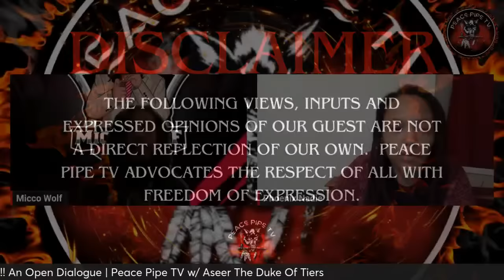Let's Build! An Open Dialogue | Peace Pip TV with Aseer The Duke Of Tiers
A discussion of Moorish views in this day in time with our Special Guest Aseer The Duke Of Tiers.

Peace Pipe TV

App: ADOT on Google Play and Apple Store